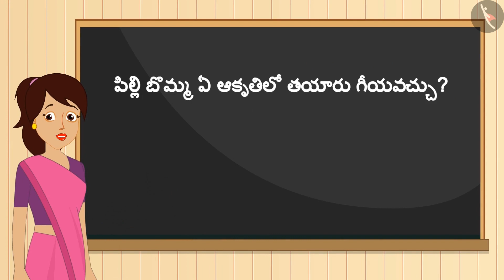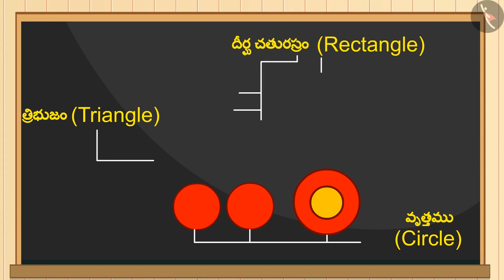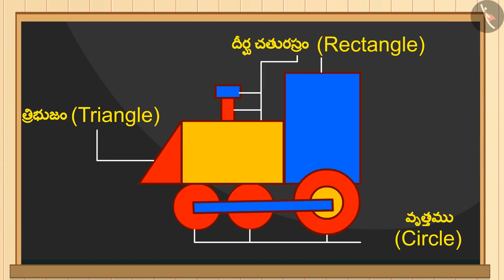ఆకారాలు | Part 3/3 | Shapes | Telugu | Class 5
Class 5 | ఆకారాలు | Part 3/3 | Shapes | Telugu | Class 5